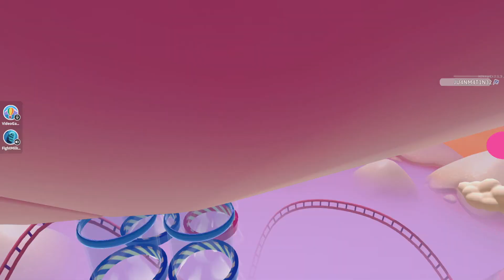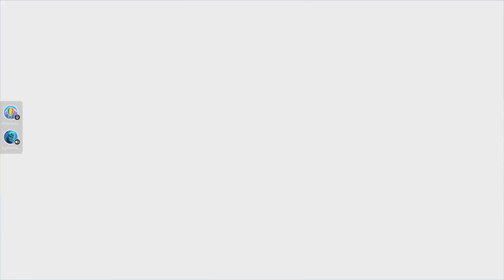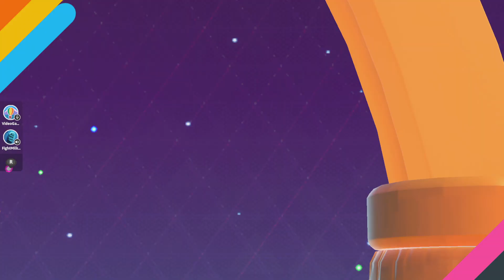Veggie Dog & Santa Collab To Conquer And Collect The Crown